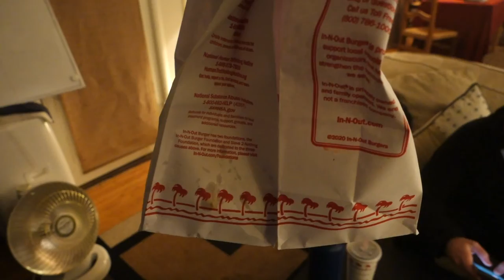♦️ Best Time to Eat Protein